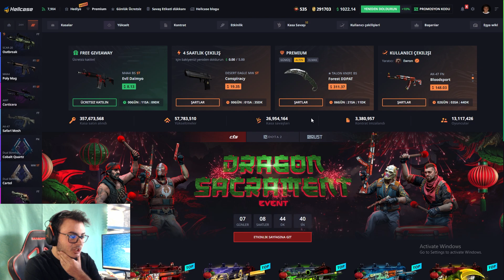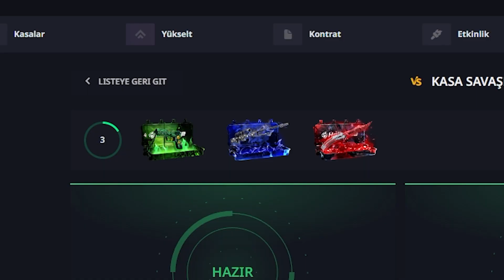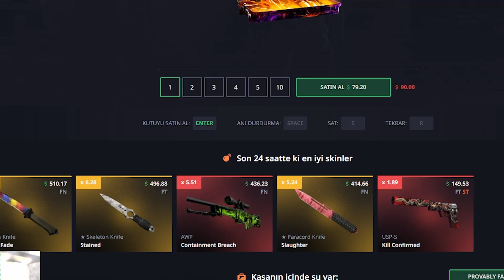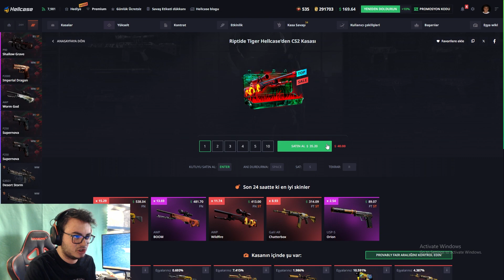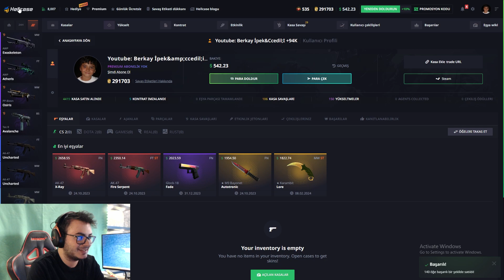7$ FARM AK-47 KASASINDAN 100 TANE AÇTIM VE SONUÇ ? - Hellcase Promo Code 2024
🔥Benim özel linkimden siteye giderek bedava 0.70$ ve "berkay" kodunu kullanarak +%10 deposit bonus alabilirsin!

🌟 Sosyal Medyalarım🌟

Etiketler;